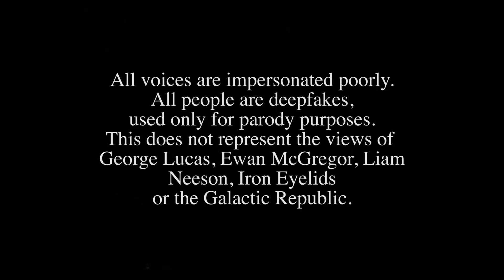Obi Wan ROASTS dumb Tusken Raiders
Not Obi Wan Kenobi gives his thoughts on the first episode of 'The Mandalorian' Season 2.